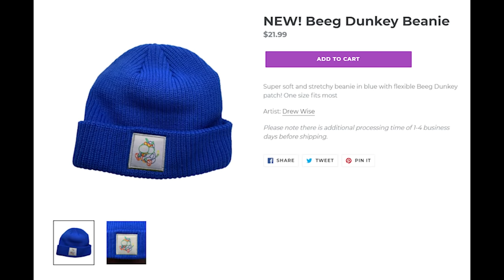Halo Infinite vs Splitgate